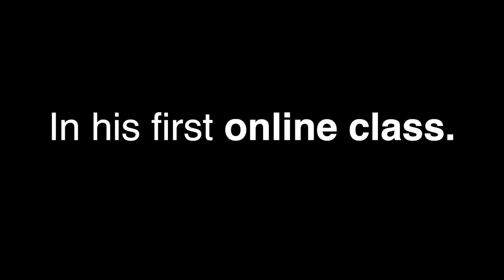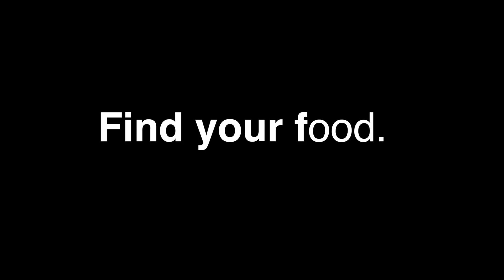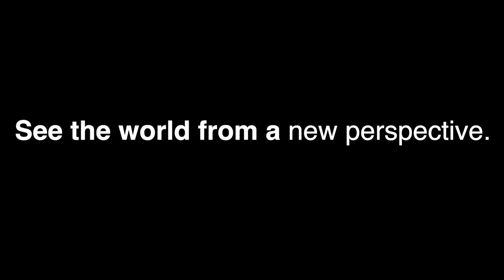Best Friends Forever - Ep.14 - MASTERCATS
This week we. honestly I don’t even know anymore….

We all have best friends. No matter what age, gender, orientation, race. species...they complete us. My bff is a cat named Jose. He doesn't get how our world works. So in 'Best Friends Forever' I'll be explaining these things and others to him. Join us. Weekly ish.

Starring:
Gareth Reynolds  as Gareth
José The Cat as José

V.O. - Steve Berg
Camera + Edit - Erika Deltoro